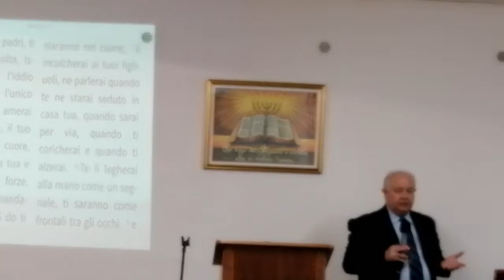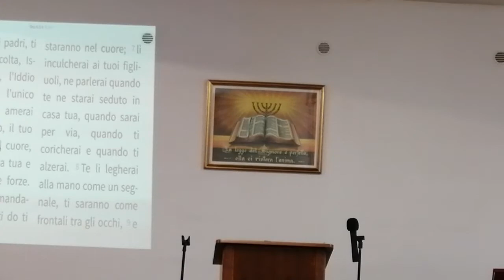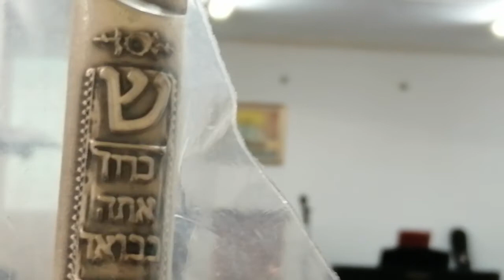L'attitudine Del Cristiano 2